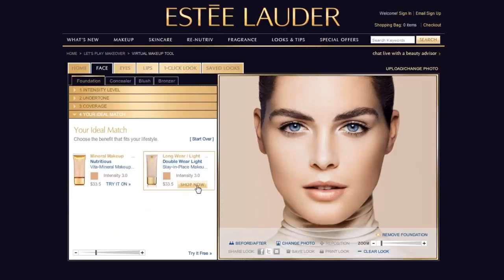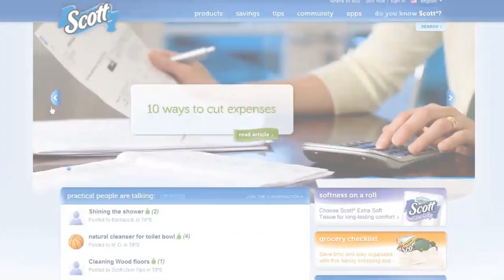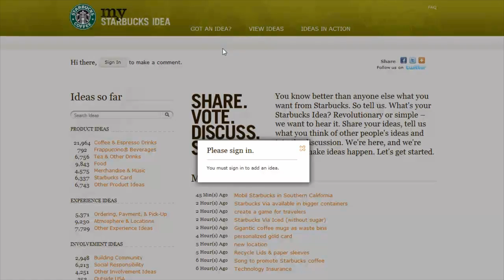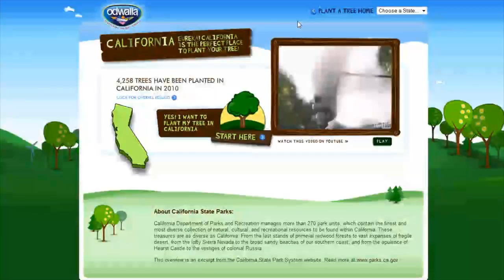Brand Narratives - Marketing, Meaning & Stories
Real-world brand storytellers speak to the changing climate in story-based marketing & the power of cohesive brand stories.